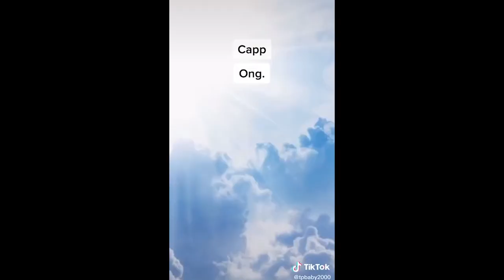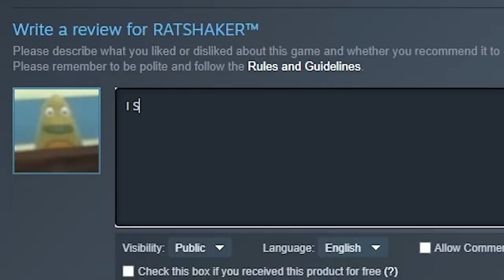I Be Shaking Rats FR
Today i play a game called ratshaker
its a indie game bout shaking a rat the kind of reminds me of PT
Description:RATSHAKER™ is the fun and quirky solution to all your rat problems! Hold on to the RAT, shake your arm, and watch life’s problems disappear! How far can you go?